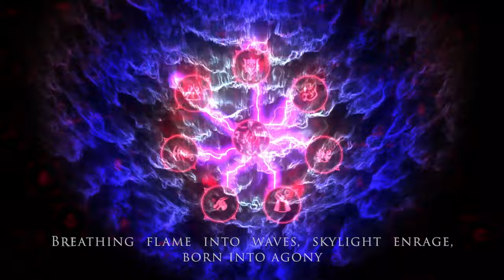Gemini 双子宮 ft. Elspeth Bawden / 盾の勇者の成り上がり Season 2 オリジナル・サウンドトラック Music By Kevin Penkin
好評発売中!!
アルバム『盾の勇者の成り上がり Season 2 オリジナル・サウンドトラック “Twilight”』
COCX-41792-3　￥3,520 (税抜価格 ￥3,200)

‹収録内容›
DISC-1
1.Return of the Shield Hero
2.The Ultimate Familiar
3.Drop of Hero's Awesome
4.A New Hope
5.Rishia Theme I
6.DropBeat
7.QUEEN vs REIKI
8.Ost Horai
9.Kyo Awakens
10.REIKI
11.A Night with Filorial
12.Rishia Theme II
13.Naofumi Returns

DISC-2
1.RAGE SHIELD RETURN
2.Glass Isekai
3.Town of Another World
4.BEAST of ONE
5.Chant of Hate
6.Missing. Best. Girl.
7.Turtle Town
8.Battle of the Book Hero
9.Rishia Theme III
10.Power of Naofumi & Team
11.Gemini (ft.Elspeth Bawden)